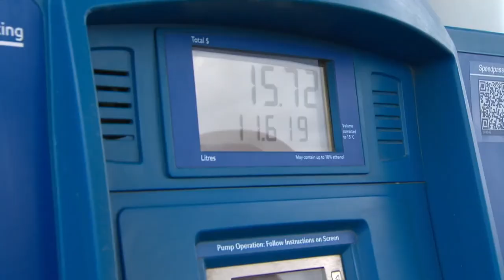The Goal Is Control.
The goal is not efficiency or prosperity. These power-hungry Socialists dream of a world where the people are controlled by the State, but Club for Growth PAC and conservatives across the country are working hard to make sure we send them a message on Election Day to get out of our lives.